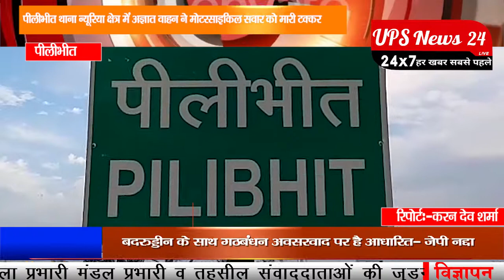पीलीभीत में हुआ यह बड़ा हादसा,, देखें पूरी खबर करण देव शर्मा के साथ.....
अपने सुझाव या शिकायत करने के लिए विजिट करें.

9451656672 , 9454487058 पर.